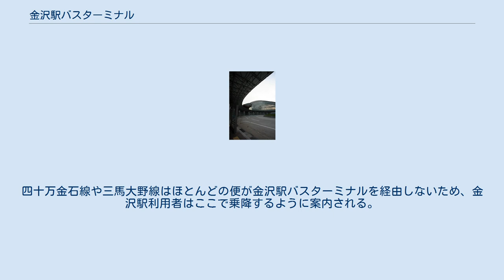金沢駅バスターミナル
金沢駅バスターミナル（東口） 金沢駅バスターミナル（かなざわえきバスターミナル）は、石川県金沢市にある金沢駅に隣接したバスターミナルである。
駅の東西両側にあり、駅の両出入口が兼六園口と金沢港口に改称された後も、バス会社側ではそれら駅出入り口を以前と同様にそれぞれ「金沢駅東口」と「金沢駅西口」として案内しており、鉄道側とバス側では駅出入り口の呼称に乖離がある。
 以下に示す各のりばの発着路線は2021年4月現在で、石川県バス協会発行の「バスのりば運行系統図」に準拠する。
運行会社を明示していない路線バスは、北鉄バスグループのものである。
 バス停としての名称は、北鉄バスグループは「金沢駅」、西日本ジェイアールバスは「金沢駅東口」、まちバスは「金沢駅兼六園口（東口）・金沢フォーラス」、金沢ふらっとバスは「金沢駅」と各社で異なっている。
 本バスターミナルが終点となる車両は一部を除きバスターミナルの外側にあるおりばで降車扱いをする。
おりばは金沢駅前中央交差点の北側に3台分（主にリファーレ前方面からの便が使用）、南側に2台分（六枚町方面からの便が使用）ある。
ただし、一度に多くの便が到着しておりばが埋まっている時は、ターミナル内ののりばで降車扱いを行う。
 1番のりばは、北陸鉄道グループの一般路線と高速バス、定期観光バスが使用する。
 2番のりばは、北陸鉄道グループおよび同社が運行を支援している高速バスが使用する。
 3番のりばは、北陸鉄道グループの香林坊、本多町方面の路線が使用する。
 5番のりばは、西日本ジェイアールバスの高速バスと定期観光バスが使用する。
 5番のりばは、西日本ジェイアールバスの一般路線とまちバスが使用する。
 6番のりばは、北陸鉄道グループの橋場町、兼六園下・金沢城方面の路線が使用する。
 7番のりばは、北陸鉄道グループの香林坊、兼六園下・金沢城方面の路線が使用する。
 8番のりばは、北陸鉄道グループの香林坊、広小路方面の路線が使用する。
 9番のりばは、北陸鉄道グループの香林坊、広小路方面の路線が使用する。
 10番のりばは、北陸鉄道グループの香林坊、広小路方面の路線が使用する。
 11番のりばは、北陸鉄道グループの香林坊、三社方面の路線と金沢ふらっとバス此花ルートが使用する。
 バスターミナル向かいの旧金沢都ホテル前に設置されており、高速バスの降車場として使用されている。
 金沢ふらっとバス此花ルートのバス停で、東口13番のりばの横に設置されている。
 北日本観光バスきまっし号のバス停で、東口13番のりばの横に設置されている。
 1番のりばはツアーバスから移行した高速バス事業者の大阪・京都行きと金沢競馬無料ファンバスが使用する。
 2番のりばはツアーバスから移行した高速バス事業者の新宿・東京ディズニーランド行きと加越能バス井波行きが使用する。
 3番のりばは、北陸鉄道の小松空港連絡バスと加賀温泉バスの山中温泉行き（加賀ゆのさと特急）、加越能バスの三井アウトレットパーク北陸小矢部アクセスバスが使用する。
 4番のりばは、北陸鉄道グループの上諸江方面の路線が使用する。
 5番のりばは、北陸鉄道グループの香林坊方面の路線が使用する。
 また以下の路線は基本的に東口を発着しており、夕方の県庁前からのダイレクト便のみこの乗り場も使用する。
 6番のりばは、北陸鉄道グループの路線が使用する。
 7番のりばは、北陸鉄道グループの一般路線と能登方面特急バス、西日本ジェイアールバスが使用する。
 8番のりばは、西日本ジェイアールバスが使用する。
 金沢駅からJR北陸本線沿いに南へ約500mの金石街道上に北陸鉄道の「中橋」バス停留所がある。
四十万金石線や三馬大野線はほとんどの便が金沢駅バスターミナルを経由しないため、金沢駅利用者はここで乗降するように案内される。